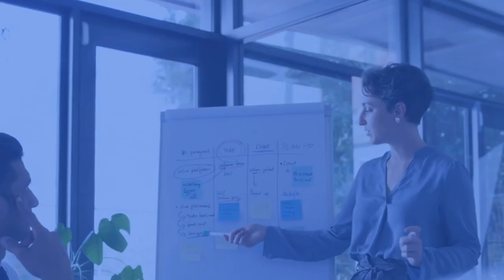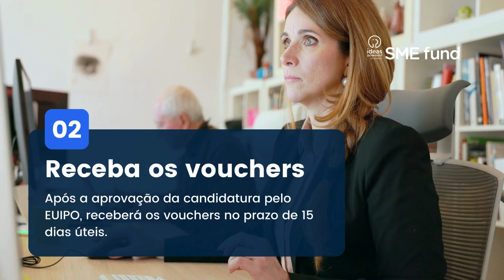Fundo PME 2024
Trata-se de um regime de subvenções que permite às PME um reembolso parcial das despesas tidas com pré-diagnóstico de Propriedade Industrial (PI) – IP Scan/IP Scan Enforcement, marcas e design, patentes e variedades vegetais.

Na prática, com a admissão da candidatura é feita a emissão de vouchers que podem ser posteriormente ativados para efetuar o reembolso parcial das taxas relativas às modalidades selecionadas.